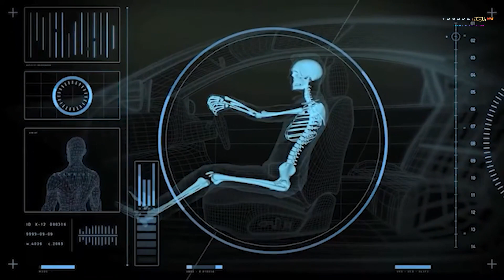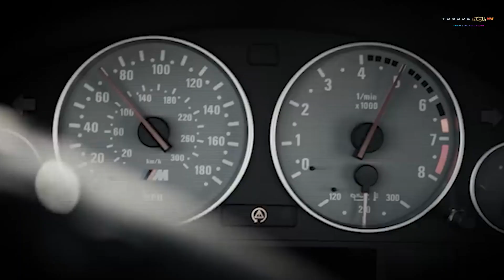7 Lakh ke Andar Sabse Mast Gaadiyaan 😲, Ye nai deka toh Pachtaoge No Bakwas... | Torquenm.com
Are you in the market for a new car but don't want to break the bank? In this video, we have rounded up the top three affordable cars under 7 lakh INR - the Tata Punch, Nissan Magnite, and Renault Kiger. We provide a detailed comparison of the features, specs, and prices of each car to help you make an informed decision. Our conclusion will give you a clear idea of which car is the best fit for your needs. Don't miss out on this essential guide for car buyers on a budget!